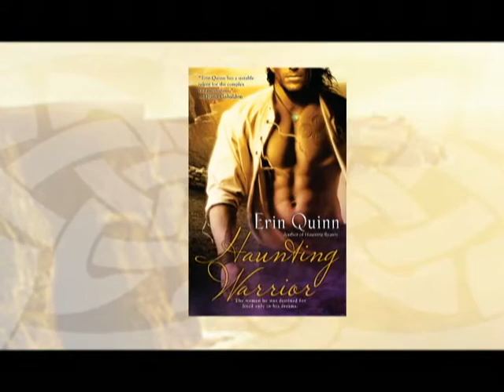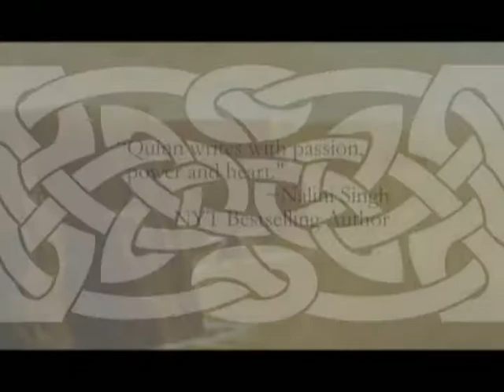Haunting Warrior Erin Quinn Book Trailer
Rory McGraths life changed the night he uncovered the secrets of the ancient Book of Fennore. Then the dreams begin of a woman whose touch is more real that any hes known.  Rory is plunged back in time and into the body of another man betrothed to the very woman of Rorys dreams. Her hold on Rory is inescapable. She is his doom. His salvation. And his destiny.